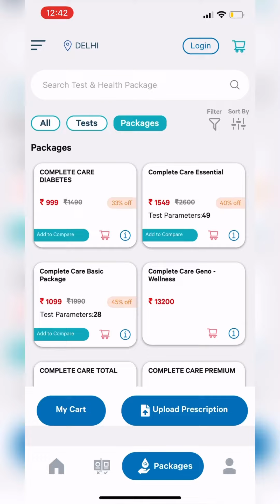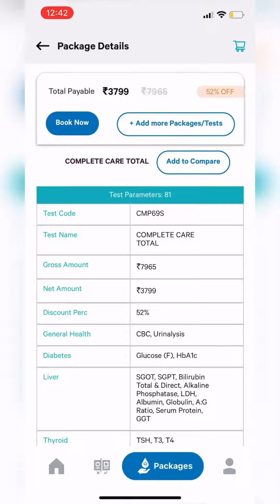Elevate Your Health with Agilus Diagnostics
Your health is your greatest asset, and we're here to keep it in focus. At Agilus Diagnostics, we're committed to providing you with accurate reports that are easy to understand, along with personalized insights that help you shine brighter, every day! Your journey to a healthier, happier you starts with regular health checkups. ​